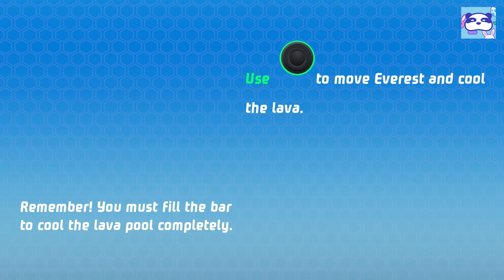PAW Patrol- Super Jayce & Marshall Rescue Episode #4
PAW Patrol- Super Jayce & Marshall Rescue Episode #4 . Movie! New Season! 24/7 New Game Adventure City Calls coming soon
no pup is too small! Watch as PAW Patrol works together to keep Adventure Bay safe. Ryder, Chase, Marshall, Skye, Rocky, Zuma, Rubble. Great game for kids! PAW Patrol- Super Jayce & Marshall Rescue Episode #4